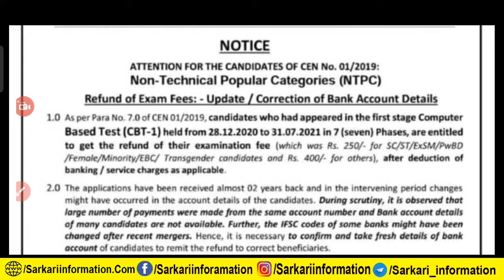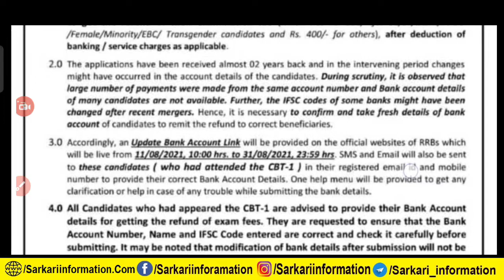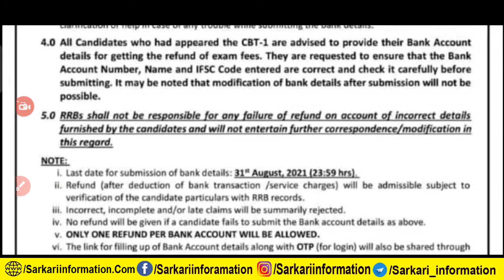NTPC CBT 1 Fee Refund Online Form 2021 Apply Kaise Bhare :RRB NTPC exam fee refund official notice‌‌